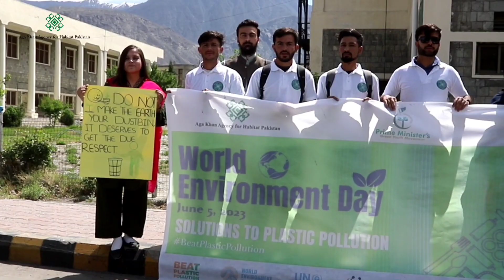World Environment Day 2023- Highlights